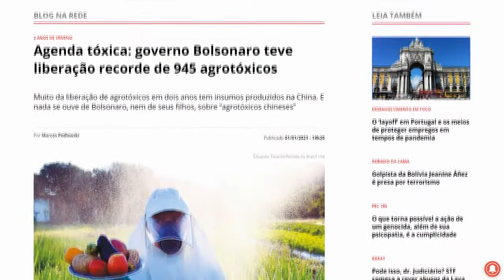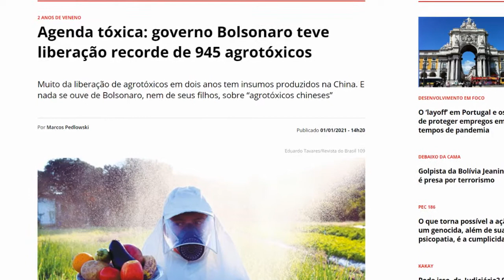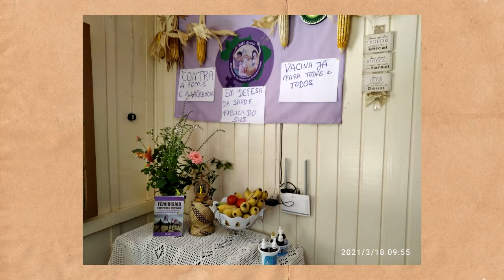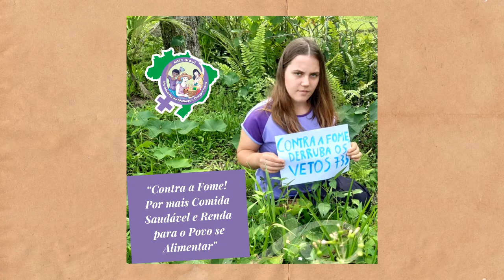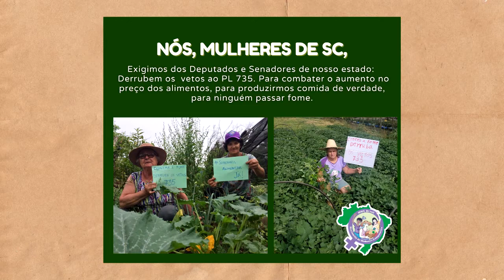Justina Cima do Movimento de Mulheres Camponesas na coluna Raízes da Resistência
Quem participou da coluna Raízes da Resistência na edição da semana passada do JTT regional oeste foi a companheira Justina Cima, do Movimento de Mulheres Camponesas. A Justina conversou com a gente sobre a agroecologia, os quintais produtivos, o papel do estado e mais. Acompanhem.